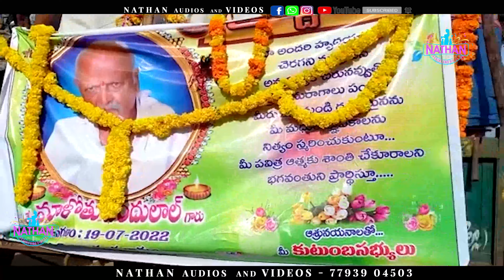Rajero Raja Full Video Song !! Chandulal (Bhanya Nayak) preeti !! Roja !! SriKanth Full Video Song.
Singer :- Roja Bai, Khammam.
Writer:- Banoth Srikanth
               Narsathanda, Bayyaram.
Producer:- Maloth SrinivasaRao
Present By :- NATHAN ROY.